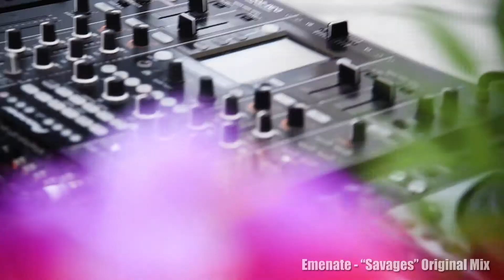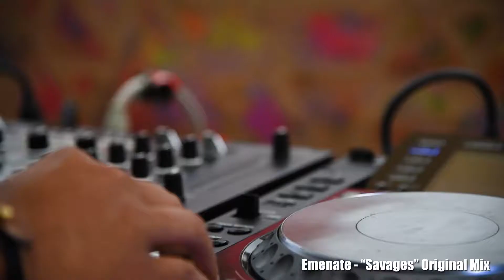Alkaline Live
Soul Work and Burner Podcast Present: Alkaline Live

To celebrate a full year of Alkaline Podcast, Burner Podcast and Soul Work teamed up to throw a sexy sultry day party.

With the beautiful backdrop of San Diego Bay and the Coronado Bridge, the party starts began at 3PM at Cesar E. Chavez Park Pier. and moved to Blonde Bar After 10pm.

"Focusing on production of genre defying electronic music, David’s sound can best be described as deeply melodic journey into the mind that can leave you whiplashed much like a rollercoaster. As the vibrant strings of acoustic guitar resonate over thick bass lines, you can feel a warm glow in your heart, interrupted only by an occasional conga riff. His dj sets leave one standing drenched in sweat, completely exhausted from the satisfaction of losing yourself in the dark beats and the lush melodies. his name is now instantly recognizable among the Progressive, techno world of spinning producers who globe trot his compositions to be dropped on every conceivable audience."

Navjeet Sarna
The host and producer of Burner Podcast Presents: Alkaline.

~About Alkaline Podcast~
"The soundtrack to your burn." Twice per month, Alkaline brings you exclusive, brand new sets by talented active DJs in the Burner community. The team behind the show aims to document the history of Burning Man through music, striving to include the full spectrum of sounds that are everpresent in the culture.

~About Soul Work~
Soul Work is an organic movement started by friends who love the European house and techno vibe. Lets dance.

~About Burner Podcast~
A show for Burners and the Burner-curious. It's a casual conversation with Burners who are doing amazing things in the community as well as in the Default World. The show features camp profiles, shows about how Burning Man works and roundtables on topics that effect the Burner community.

~About Blonde~

Video edited by Ian Holaday